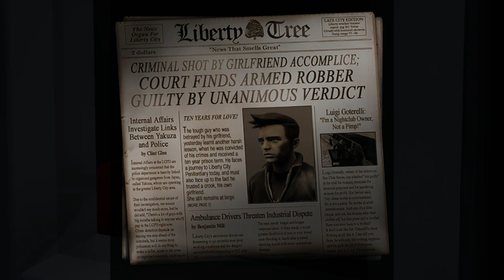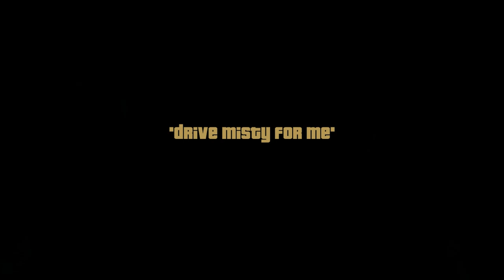Grand Theft Auto III Part 1 Luigi Goterelli (no commentary)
Claude has been betrayed by Catalina and shot by her during bank robbery. He is now in prison and being transported to another facility along with his homie 8-Ball and unknown mexican gangster. Mexicans attacked the convoy and taken the their leader leaving Claude and 8-Ball on their own. Two escapes the police and goes to the hideout. 8-Ball knows owner of local sex club Luigi. We must drive him there and Luigi gives us our first mission to pick up one of the girls Misty and drive her back here. Next mission will be killing local drug dealer who is selling drugs to Luigi's girls. We must take baseball bat and kill him. Now we must take his car go to Paint&Spray and leave it in Luigi's garage. Next we must pick up misty again and drive her to Joey. He offers us job but we are going back to Luigi. Now we must kill two Diablo Gang members pimping Luigi's girls on the street. They drive with Diablo Stalion and we must stop them and kill them both. One of them is armed with shotgun. Now better go save the game and take the last mission from Luigi. Police departement organizes huge party and Luigi must organize girls. You need auto with 3 passenger seats and immediately enter the car after the cut scene. You have only 3 minutes to bring 10 girls to police departement. They are scattered across Portland and we don't have much time. First go and take 3 girls from the bridge 8-Ball junktown and third one far away from the Police building. Now go back and leave them on the party. Now fast drive to the center of the city and collect 3 girls there and go back again. Now you should have circa 1 minute and two last girls closest from the building. Go and grab them fast and leave them on Police parking. You got 4000 $ for all 10 girls and all Luigi's missions completed.